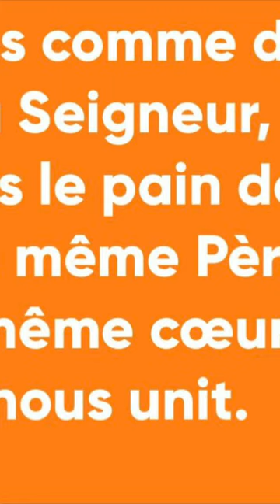“RASSEMBLES COMME DES FRERES“🎶 | FRENCH SONG | YOUTUBE MIGNONNE KASONGO TSHAMALA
“RASSEMBLES COMME DES FRERES“🎶 | FRENCH SONG | YOUTUBE MIGNONNE KASONGO TSHAMALA | It’s a song from the book GLOIRE A DIEU

Welcome to Songs TV! Sing songs with me today 🎼. It’s good to sing songs and watch music videos to continue learning languages.